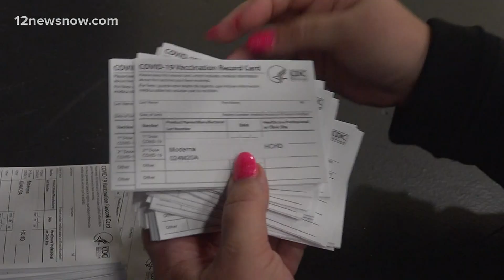Hardin County plans to give 300 shots per day at mass COVID-19 vaccination hub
Hardin County's mass vaccination site set a goal of 1,500 first doses of the COVID-19 vaccine by this Friday.